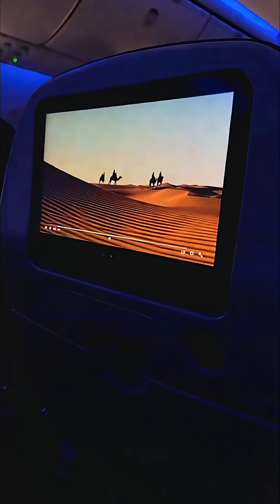Day 1 New York blogs